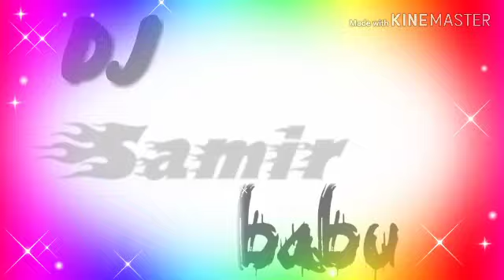competition song Hai Jara Ek Bar sun to lo Baap Ka Baap Babu dj.com